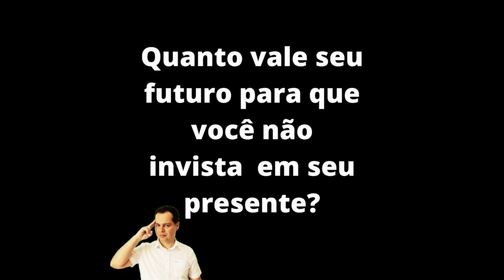Como ser aprovado no próximo concurso. Curso MemorEasy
Como ser aprovado no próximo concurso. Curso MemorEasy. segue o link do curso

Aprenda a interpretar este exame de forma profissional. Clique aqui e venha fazer parte do meu preparatório

Vai Prestar Concursos?! Você está preparado?! Clique no link e descubra e venha para minha mentoria Diagnóstica Gratuita.

Gostou?

🎬Nesta Vídeo aula o Professor e Drº Eden Rodrigues (Biomédico Microbiologista e Patologista clínico)  explica como o método MemorEasy pode ser aplicado na construção de conhecimento de forma exponencial. O que você aprende aqui, você nunca mais se esquece.  Desta forma o canal do residente biomédico vem auxiliar o acadêmico na graduação, ou recém formado a pensar como um profissional pensaria nestas situações.

Grande abraço!😱🤩